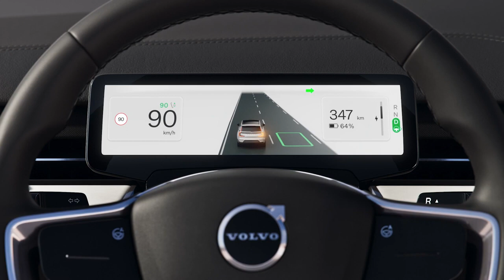Google Maps HD in Volvo EX90